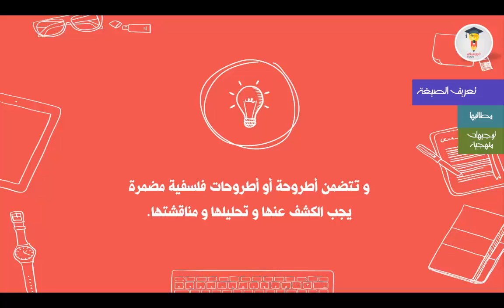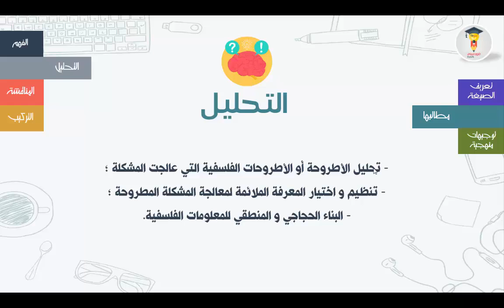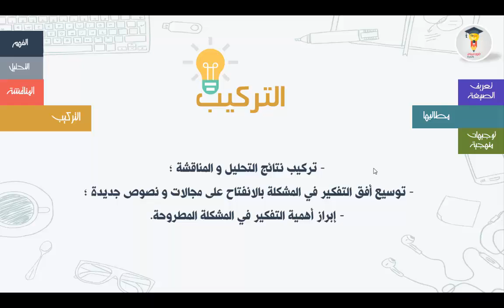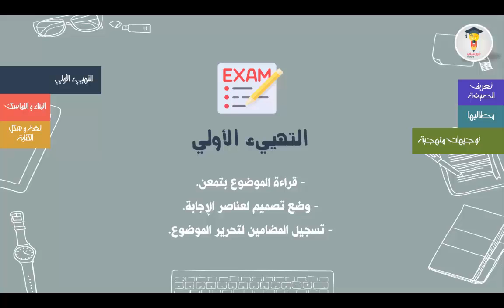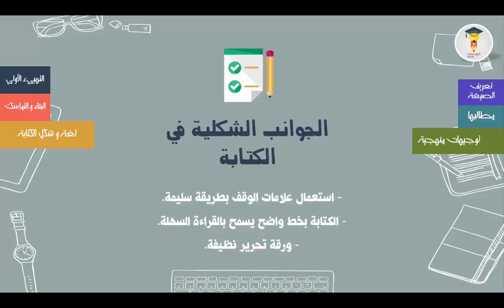بالدارجة | شرح منهجية السؤال الفلسفي كاملة _التحليل والمناقشة_ خطوات وتوجيهات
🔶الأدوات التي نستعملها في العمل، الفيديوهات والترويج 🔶

2 * 🔵 Linked in Learning (لدورات التعليم الاحترافي) :

🔔 تقدم في حياتك المهنية. تعلم مهارات تحت الطلب مع أكثر من 13000 دورة عبر الإنترنت تدرس من قبل المتخصصين الاحترافيين في العالم الحقيقي. احصل حصريا على نسخة تجريبية مجانية لمدة شهر كامل !

3 * 🔵 Fiverr (لتوظيف أشخاص للقيام ببعض المهام ابتداءا فقط من 5 دولار) :
العثور على خدمات مثالية وفريلانسرز لحسابك الخاص ومشاريعك كيفما كان نوعها ابتداءا من 5 دولار فقط

لتنمية المهارات الرقمية الخاصة بك ، والبقاء خطوة واحدة إلى الأمام.
فايفر تقدم دورات احترافية عند / بالطلب ، يقودها كبار الخبراء في العالم. (دورات إبداعية ، دورات التسويق الرقمي ...)

4 * 🔵 Camtasia (لتحرير الفيديوهات وإعدادها بالكامل) :

5 * 🔵 Udemy (لدورات التعلم الاحترافي) :

الفلسفة | شرح منهجية تحليل سؤال فلسفي كاملة _التحليل والمناقشة_  خطوات وتوجيهات